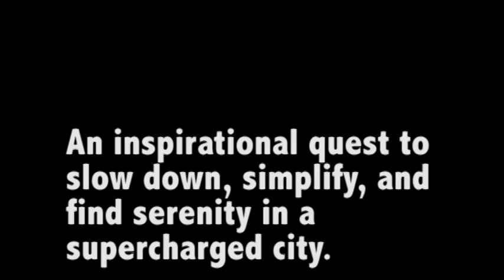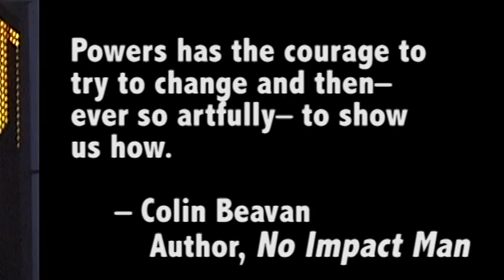New Slow City Book Trailer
Book Trailer for New Slow City: Living Simply in the World's Fastest City by William Powers.

Burned-out after years of doing development work around the world, William Powers spent a season in a 12-foot-by-12-foot cabin off the grid in North Carolina, as recounted in his award-winning memoir Twelve by Twelve. Could he live a similarly minimalist life in the heart of New York City?